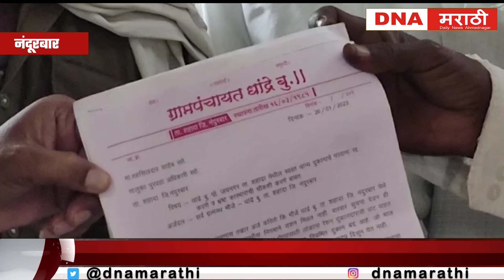धांद्रे बु. पो. जयनगर (ता. शहादा) येथील स्वस्त धान्य दुकान नेहमी बंद